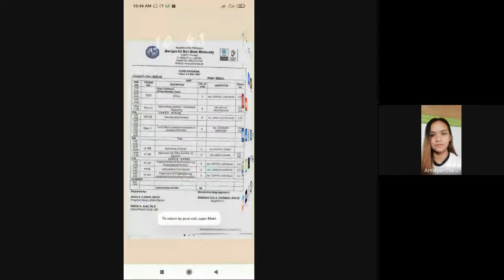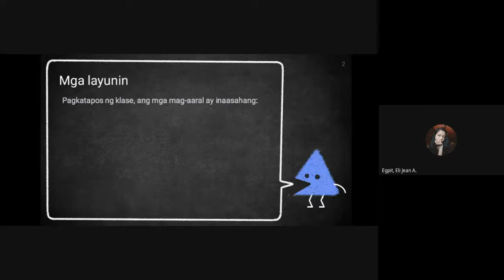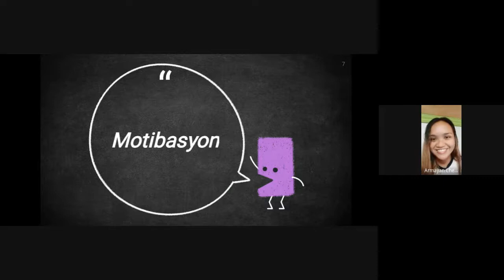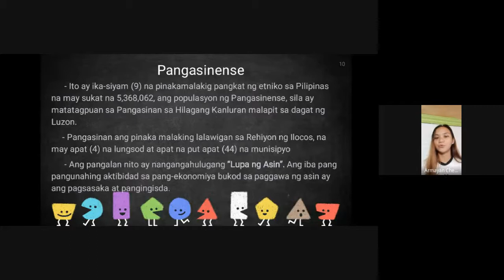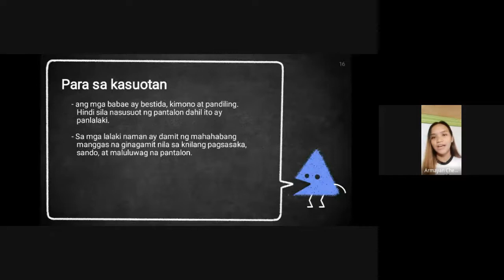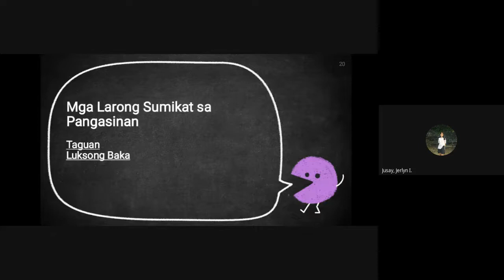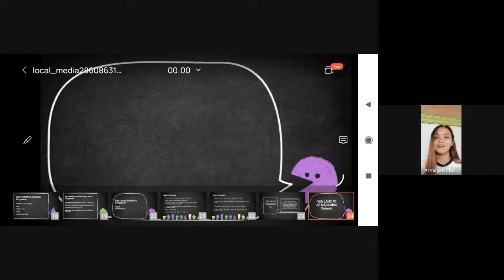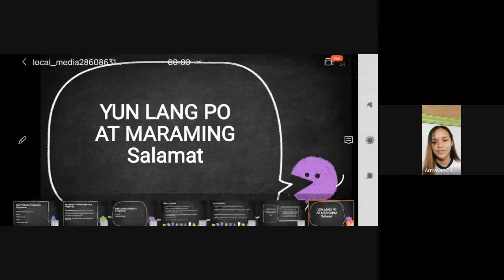PANGASINENSE (Etnolinggwistikong Pangkat) ni Cheska Sweet Armayan